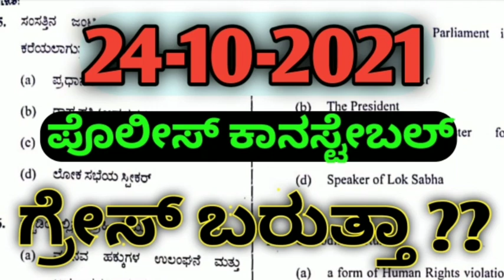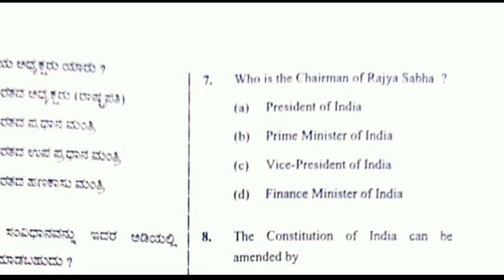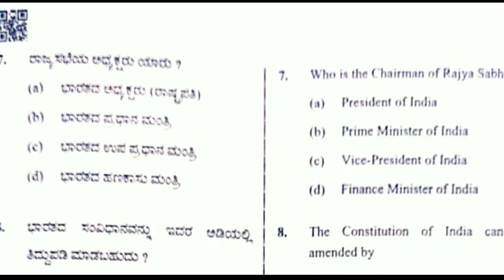Civil police constable grace marks video / civil police exam 2021 / civil police key answer 2021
For quarries...